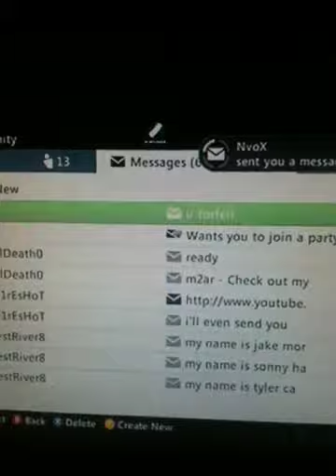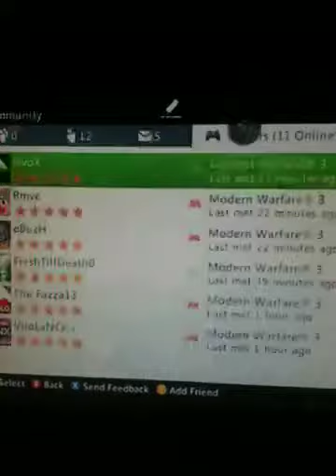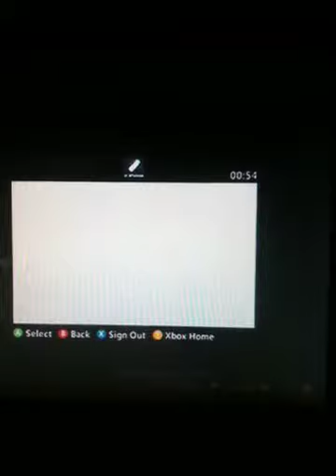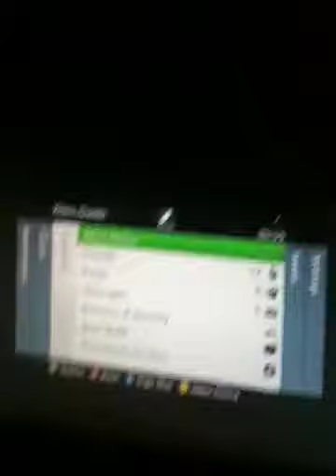No show NvoX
No show gamebattles